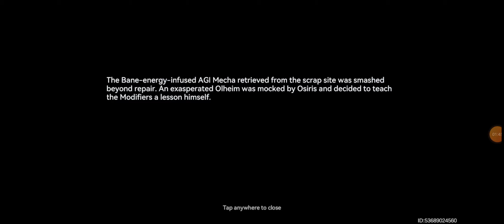AETHER GAZE 2. 2.6 BOSS